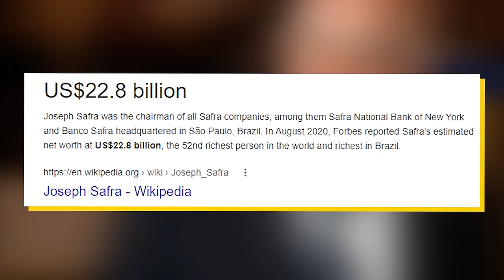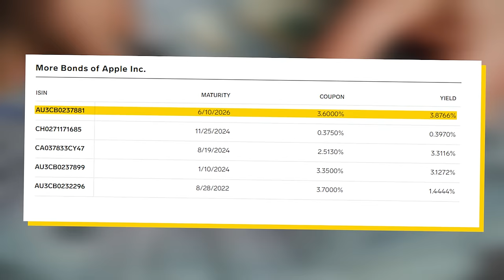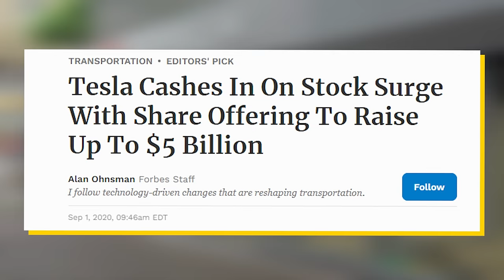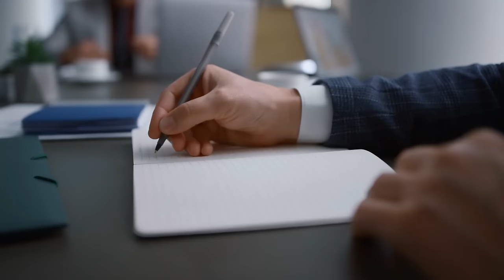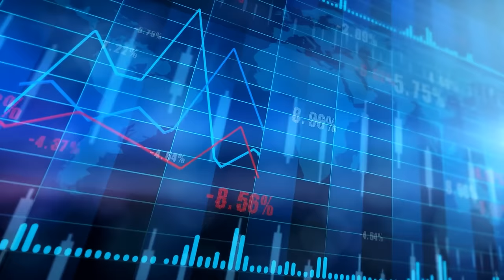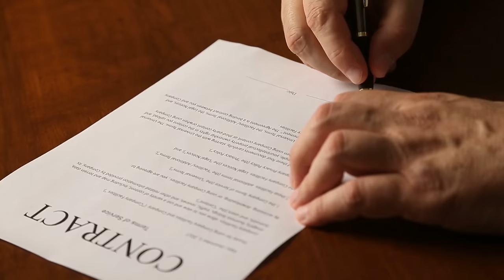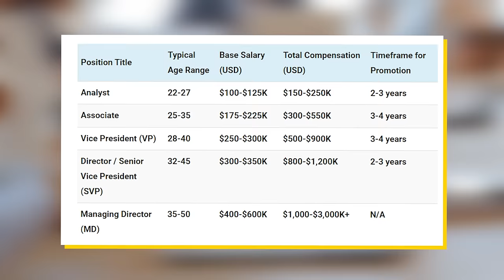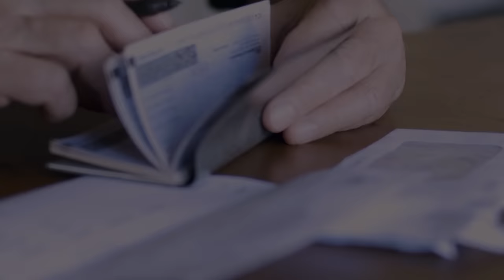Why Are Investment Bankers Paid So Much?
3% Deposit Bonus - Lock In 7.02% Yield

I’m sure we’ve all heard about how lucrative investment banking is. Maybe you had a friend or classmate go into investment banking or you know someone in the neighborhood. There’s no doubt that they’re pulling in the big bucks, but what exactly do they even do in the first place? Well, investment banks are basically the private banks of corporations and billionaires, and they help them with loads of financing operations. For example, if a company needs to raise money, an investment bank can help them issue corporate bonds or complete a share offering. Aside from running the entire financing process, many investment banks will give the companies the desired capital upfront and take on the risk of raising the money themselves. This way, companies can focus on running their business instead of completing the financing. Investment banks also help companies complete mergers and acquisitions and source out private deals. Despite all these positive functions, there’s a lot of speculation that investment banks leverage inside information to their advantage and that there may be a collaboration between trading divisions and investment banking divisions at large banks. This video explains the main purposes of investment banking and why investment bankers are paid so much.

Timestamps:
0:00 - What Is Investment Banking?
1:17 - Bond Financing
3:08 - Equity FInancing
5:17 - Underwriting
7:09 - Private Deals
8:21 - The Ugly
10:23 - Investment Banking

Thumbnail Credit:
REUTERS/Lucy Nicholson